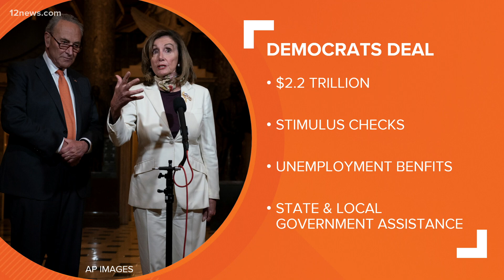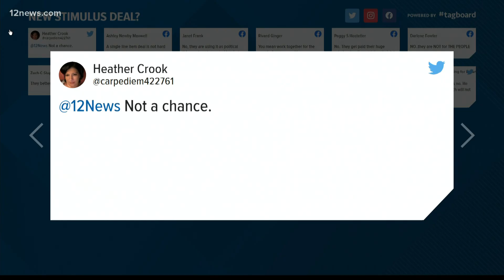Do you think lawmakers will reach a new coronavirus stimulus deal?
Do you think lawmakers will reach a new coronavirus stimulus deal? We asked and Team 12's Rachel McNeill is reading your answers.